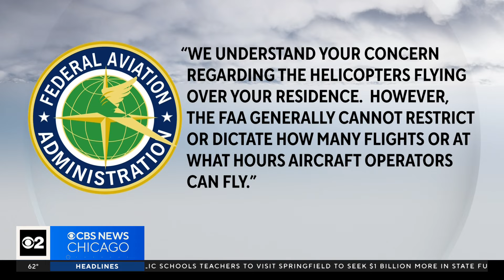Chicago man is fed up with constant sightseeing helicopter noise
The sightseeing trips can take off and land every five minutes or so from Vertiport Chicago on the Near West Side.  As CBS 2's Charlie De Mar reports, Mike Palmer of the Gold Coast has heard enough.